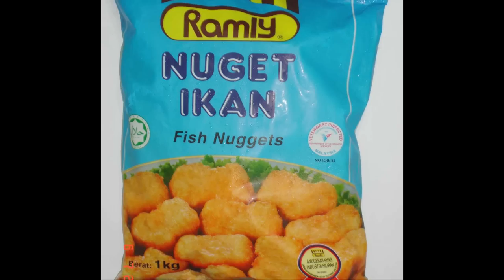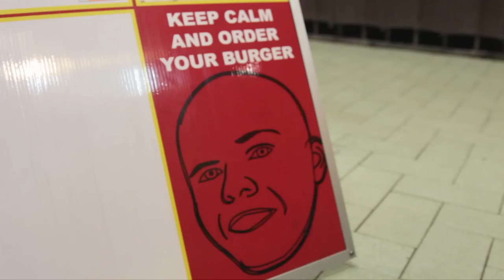Midnight Munchies - The Ramly Burger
Welcome to Midnight Munchies, where we follow Amir as he samples the best nocturnal cuisine the Klang Valley has to offer.

If there's one things we Malaysians take for granted is that we can get good food any time, any where. As a producer for Lowyat.TV and having worked in the production industry for a good many years, Amir has chocked up quite a list of quality eating establishments that cater to night-owls like him.

Each episode we'll take a quick visit to the most note-worthy night-time eateries in their class, be it the best Lok-Lok truck, the crispiest Roti Tisu in town, or that elusive 2 A.M. Satay.

Episode 1 - The Ramly Burger

This week we take a look at a Malaysian staple, the Ramly Burger. Started by Ramly Mokni on a small push-cart, this simple burger has now become a standard of Malaysian street-food, with a host of new stalls that put their own spin on the classic.